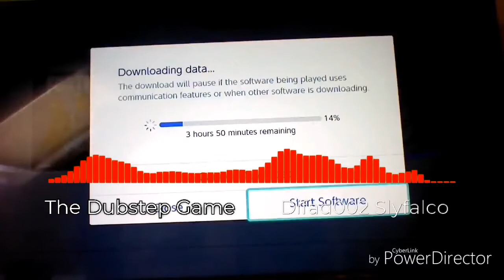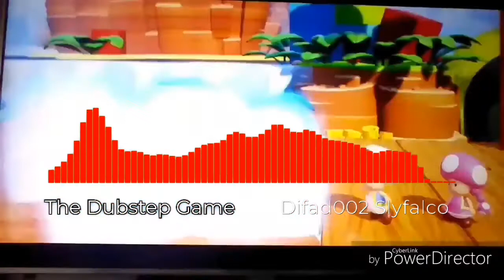The Dubstep Game Music Original (Old Intro music)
This song is called The Dubstep Game

Visuals made using and by creators
caseif - vis.js